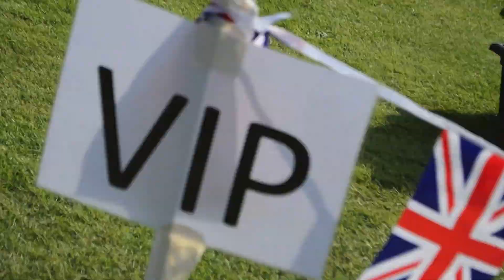Langtons Summer Concert 2016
The Westminster Philharmonic Orchestra perform the traditional summer concert in Langtons Gardens Hornchurch.